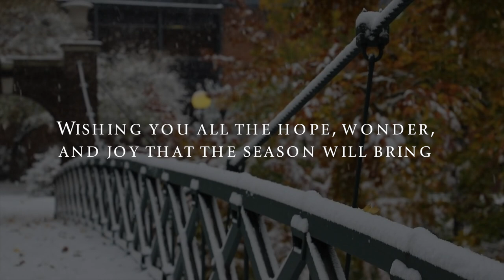Happy Holidays From Douglass!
A Special Holiday Message from Dean Jacquelyn Litt